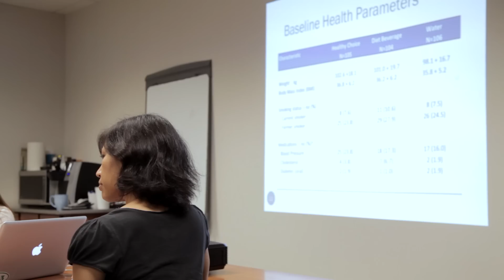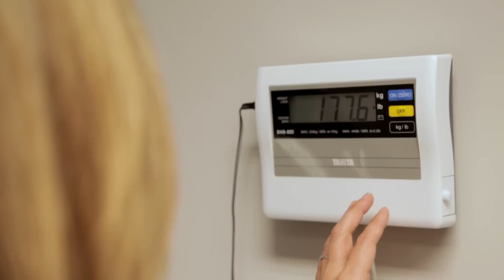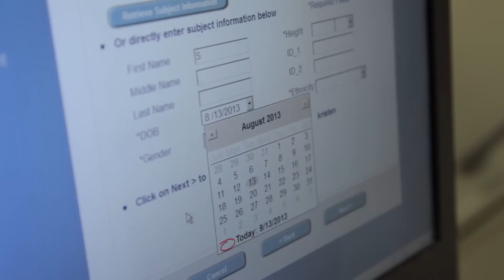What it takes to get people to adopt healthier behaviors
Health psychologist Deborah Tate, PhD, studies people's lifestyle choices to find out what it takes to get people to adopt healthier behaviors that can help prevent chronic disease. Her research focuses on improving weight-loss strategies and explores ways technology can help more people benefit from proven psychological interventions.